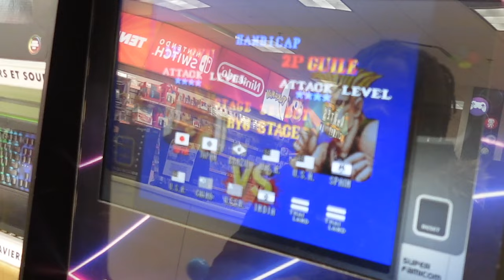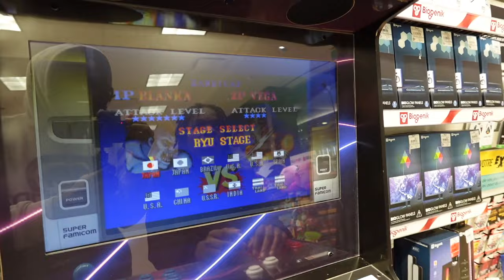MON PETIT FRÈRE VEUT UNE PS5... 😢